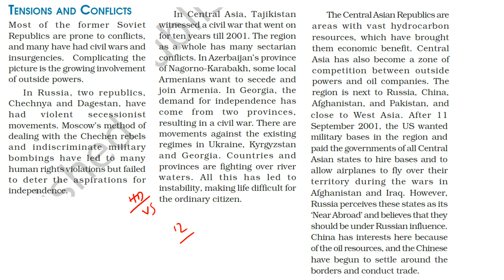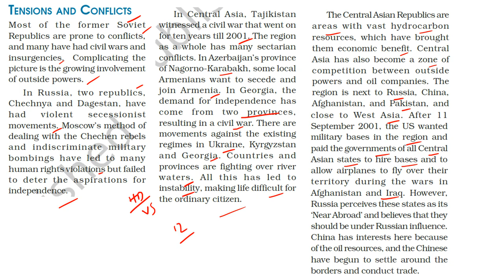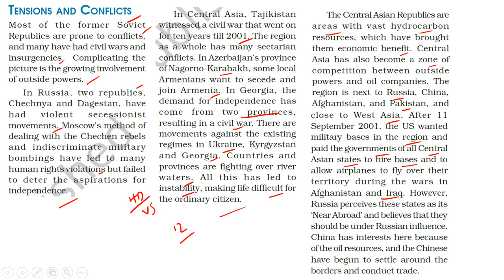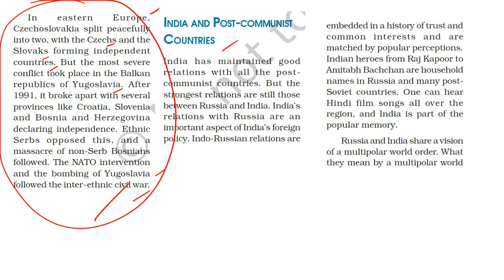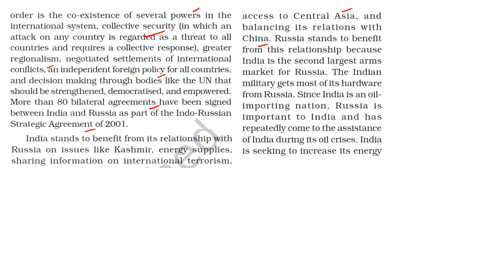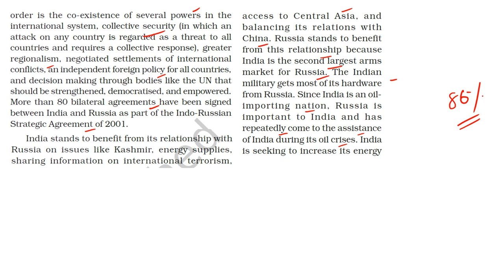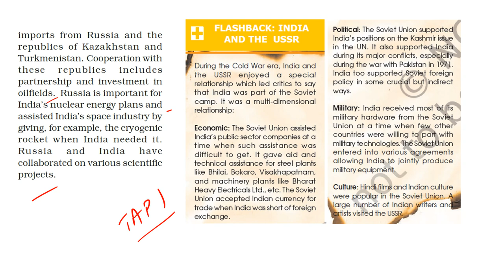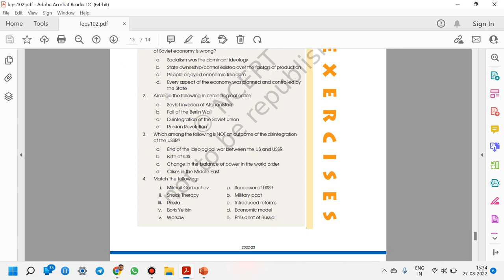(P6C2 12th NCERT Polity Book) India and Post Communist countries, Bollywood stirs Uzbek passions.